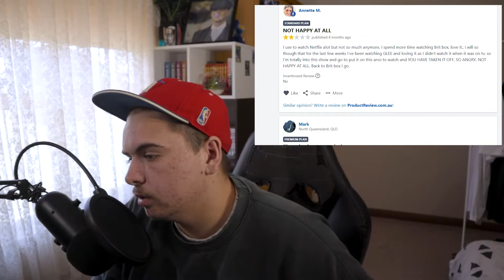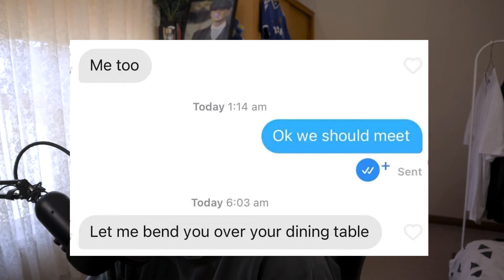Reading BAD Netflix Reviews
Hi.
I hope you enjoy, because since you clicked it. It probably interested you.